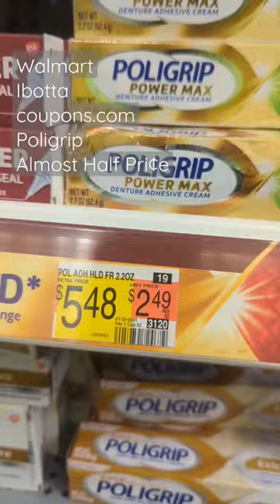walmart walmartibotta ibotta ibottadeals coupon poligrip dentures teeth shorts short